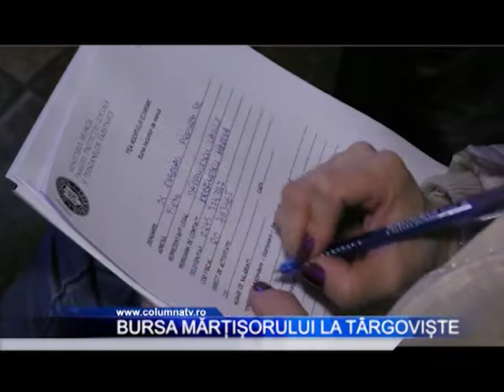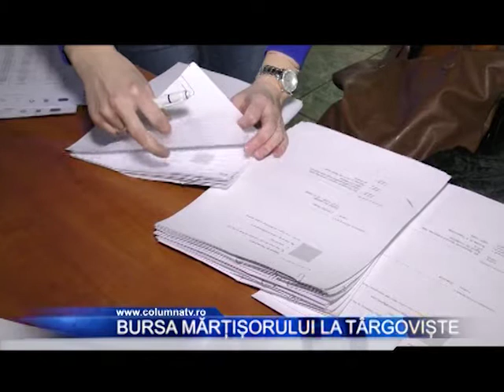Bursa Mărțișorului la Târgoviște (Columna TV)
În speranța că își vor găsi un loc de muncă, sute de dâmbovițeni au participat astăzi la Bursa Mărțișorului. Angajatorii au pus la dispoziție peste 500 de locuri de muncă, atât pentru persoanele  cu studii superioare cât și pentru persoanele cu studii medii sau calificate în diverse meserii.